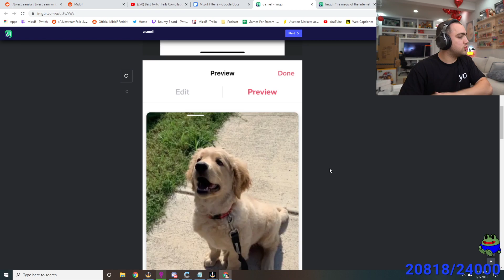Mizkif Gives Dating Advice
(sorry)
Please leave a comment that helps with the algorithm, also YouTube says that 99.5% of people who watch my uploads aren't subscribed, can you help me lower that by .5? its easy just hit the sub button :) thanks m8.

thank you so much for the 2800 subs!!! you guys are awesome🔥🔥
cant thank you enough for how fast this channel is growing

i take clips from:

Drdisrespect